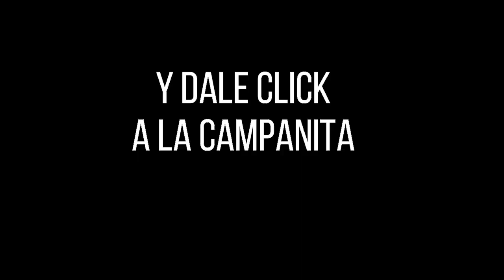LOTERÍA DEL META Resultado MIÉRCOLES 15 DE JUNIO de 2022 PREMIO MAYOR Y PREMIOS SECOS ✅🥇🔥💰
Hola buenas noches, te presentamos los resultados de las loterías y chances en Colombia, vamos con el Resultado para la Lotería DEL META del MIÉRCOLES 15 DE JUNIO de 2022.

Resultado META 15 DE JUNIO
Resultado de la LOTERÍA DEL META MIÉRCOLES 15 DE JUNIO de 2022